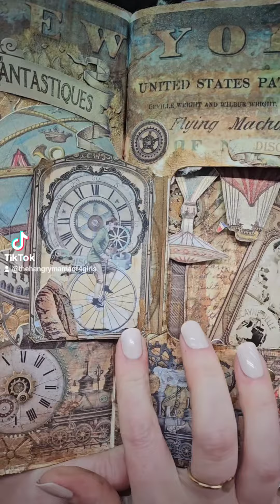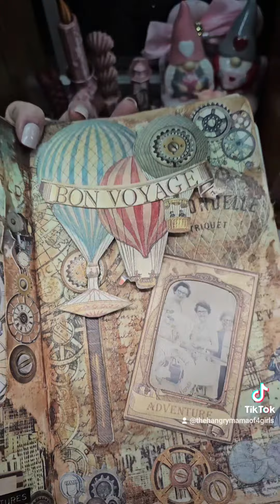Tiktok Live Recap: Voyages Fantastiques Journal Spread! Thank you all for joining,it was so much fun